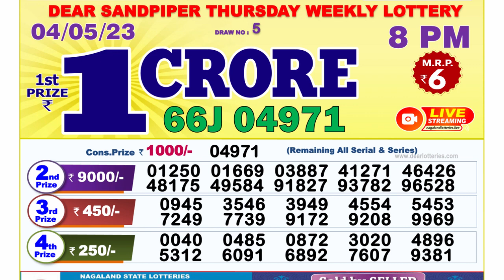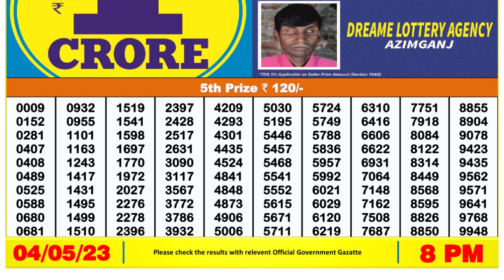Nagaland Lottery Sambad Live 8pm 04.05.23